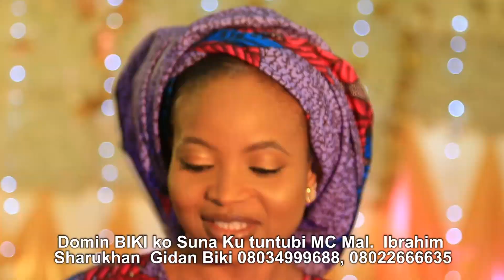BIKIN ALI NUHU (Official Video)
Daga MC MALAM IBRAHIM SHARUKHAN